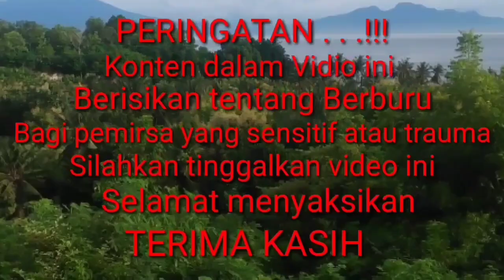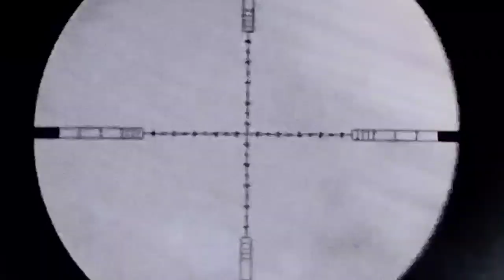BERBURU AYAM HUTAN